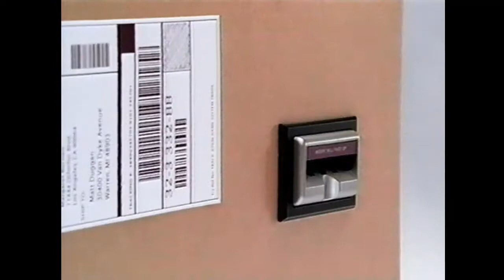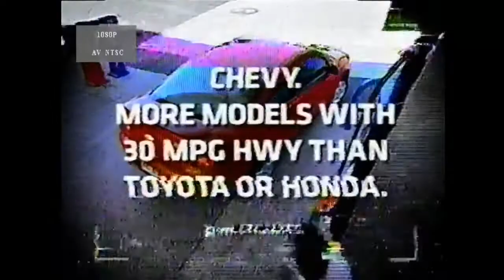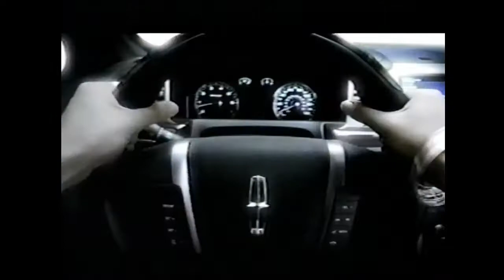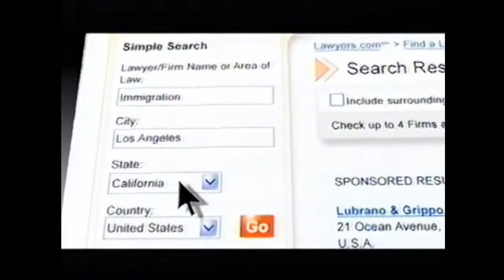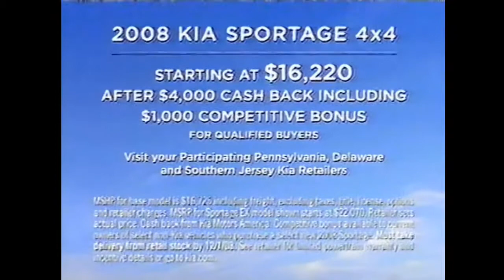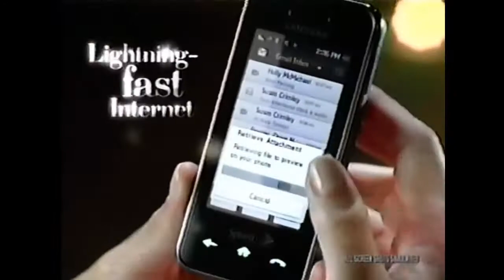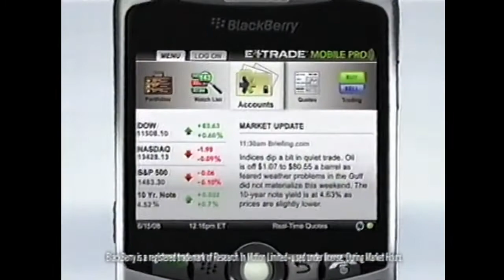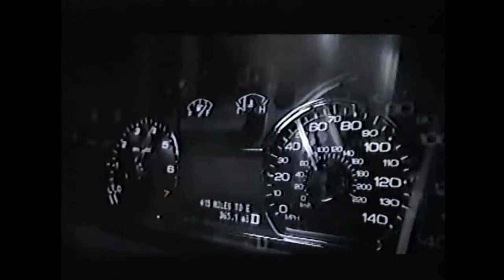Video Conundrum Raw Commercial Dump #2 (part 1) - FOX, TBS - Late 2000s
Raw commercial dump - sorry that it's in two parts, the giant upload wouldn't upload properly so trying it this way :)